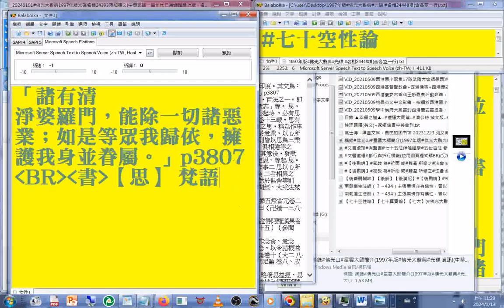有聲書#【後勸請】密教 為#祈雨 或#難產 所修之#法會 結束前所唱之#梵唄 。此係源自#印度 。其文為：「諸有清淨婆羅門，能除一切諸惡業；如是等眾我歸依，擁護我身並眷屬。」佛光大辭典1997年版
(佛光大辭典1997年版光碟 P.3807)